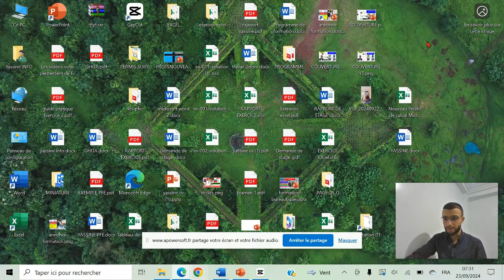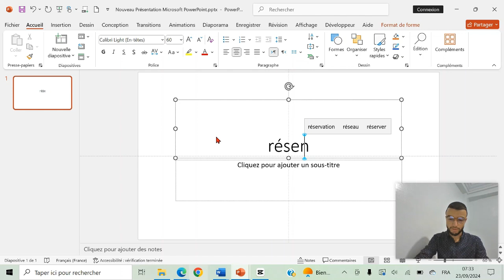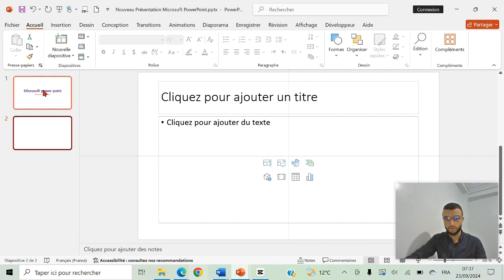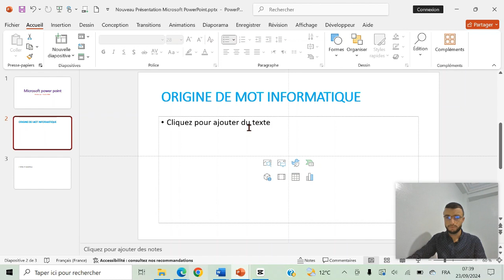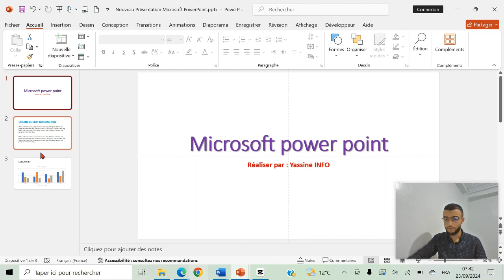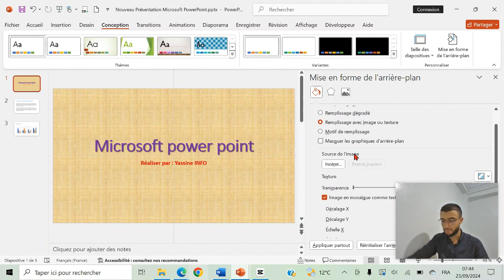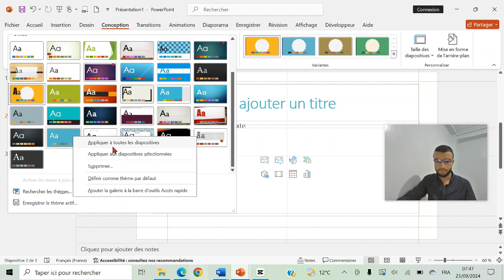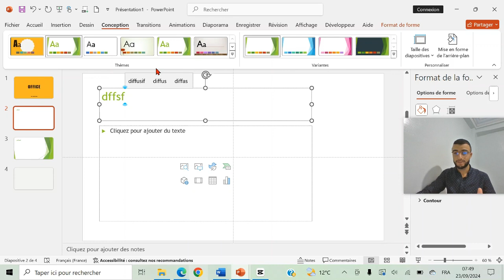Épisode 1: interface de Microsoft PowerPoint